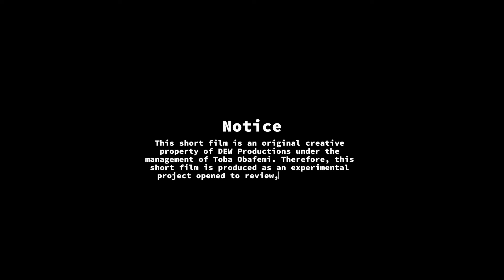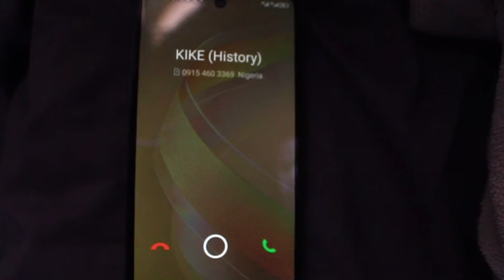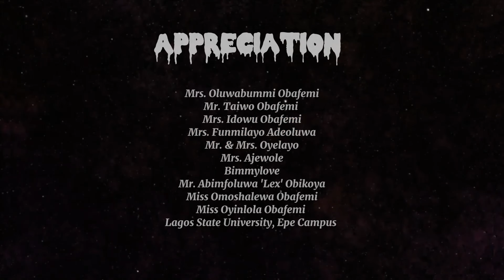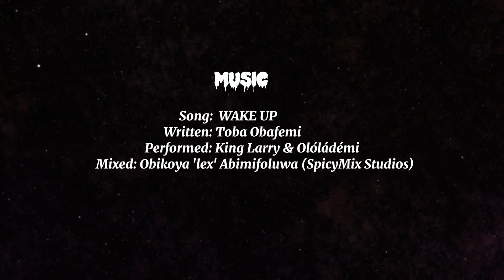WAKE UP || SHORT FILM || PRODUCED BY TOBA OBAFEMI || DEMO (Experimental Film Project)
Happenings while asleep is a mystery as well as the revelation of things of the past, now and the future. watch WAKE UP and be awakened from a though nightmare.

Written, Produced and Directed by Toba Obafemi @theolu_tobaofficial1795

 @ASAofficialvideo   - 360 degrees
 @BRYMOOfficial      - Okunkun
 @wonderbwoy104   - Gbomo Gbomo